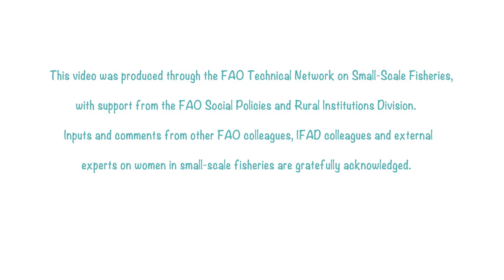GONJA: SSF Guidelines: Gender Equity and Equality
Gonja, Ghana. Short animated video that wants to trigger awareness and discussion about gender equality in small-scale fisheries. One of the goals of the SSF Guidelines is helping to challenge gender-discriminatory laws, policies, customs and practices, and transform institutional arrangements to facilitate gender equitable small-scale fisheries.